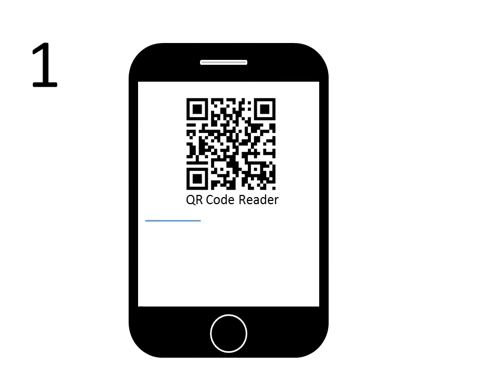:: Messi Patricio :: ¿Cómo escanear códigos QR de Messi Patricio (o MP)? ::